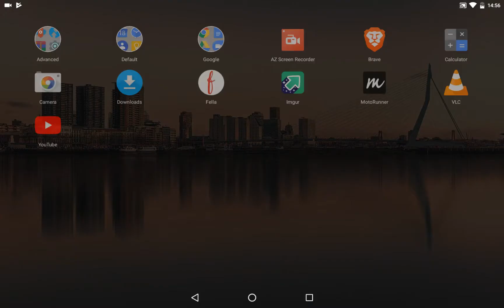Motorunner - Android / jMonkey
Playing around with a bit of mobile development using jmonkey and bullet physics with a bit of lighting thrown in.